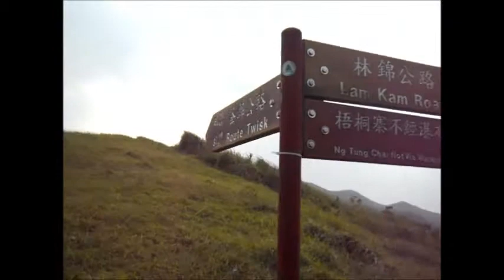2012 8 19 大帽山 雞岩頂,燕岩頂